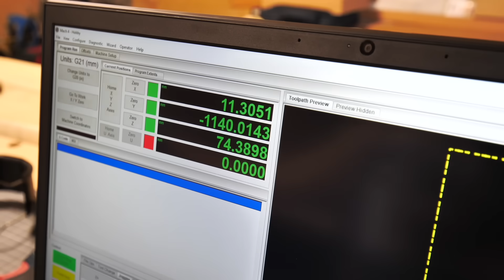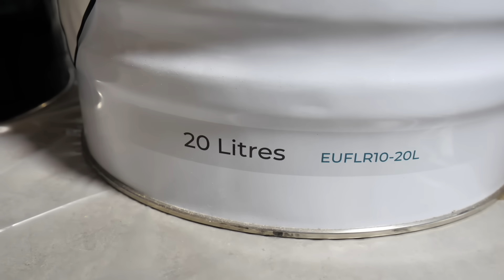UNE TABLE À MANGER D'EXCEPTION ! (Partie 1)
Si vous souhaitez apprendre l’ébénisterie et vous former avec moi, c'est ici que ça se passe

Ma vitrine Amazon * (vous trouverez tout le matériel que j'utilise facilement, et rapidement) :

* Ces liens me permettent de toucher une petite commission à chaque vente dans le but d'améliorer et de soutenir cette chaîne, sans aucun sur-coût pour vous.